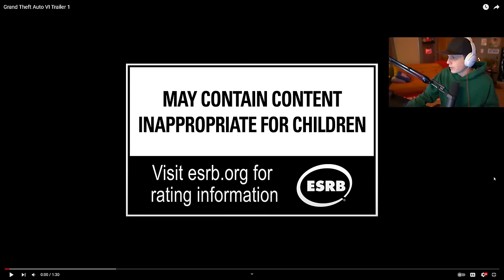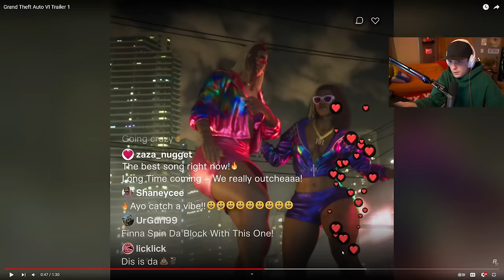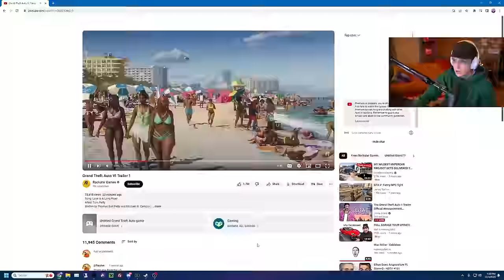Treyten Reacts To GTA 6 Trailer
GTA 6 trailer came out early today and I was one of the first to see it. This caught me by surprise and was absolutely insane. I picked it apart and found some hidden things in the trailer. Hope you guys are as excited for grand theft auto 6 as I am.